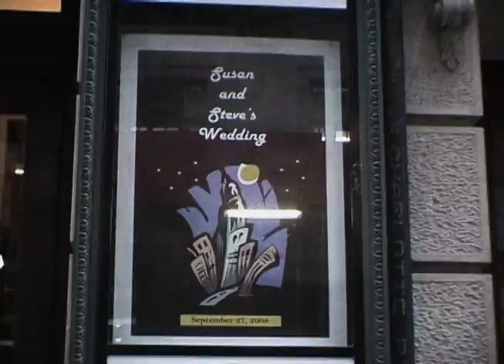New York, NY Wedding